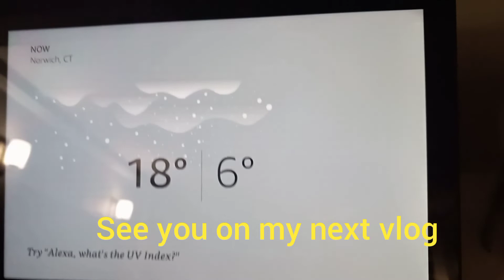Simplest Birthday Celebration 2021